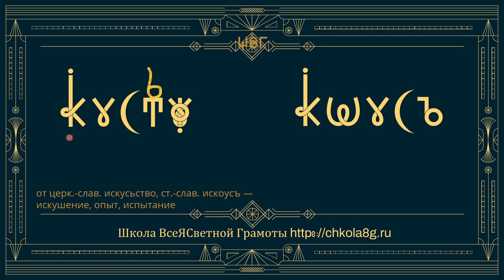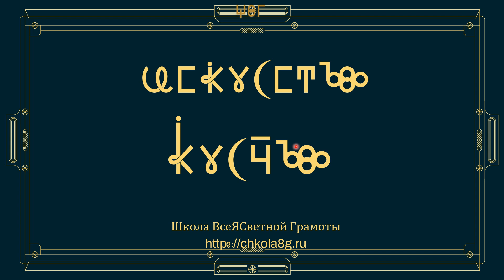Искусство. ВсеЯСветная Грамота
Раскроем этимологию Слова "Искусство" с точки зрения ВсеЯСветной Грамоты